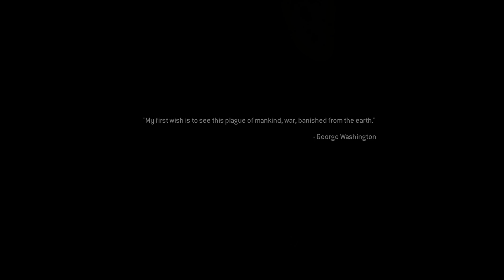COD MW 2 || Whiskey Hotel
Got some action gameplay of Call of Duty Modern Warfare 2

About Game:
The game's campaign follows Task Force 141, a multinational special forces unit commanded by Captain Soap MacTavish as they hunt Vladimir Makarov, leader of the Russian Ultranationalist party, and United States Army Rangers from the 1st Ranger Battalion who are defending the Washington, D.C. area from a Russian invasion. The game's main playable characters are Sergeant Gary "Roach" Sanderson, of the 141, and Private James Ramirez, of the Army Rangers, with Captain MacTavish becoming playable later in the campaign. The multiplayer mode was expanded upon from the previous game, with several new features and modes.

System: ROG G531GU
Processor : i5 9300h
GPU: 1660ti OC
RAM: 32Gb (Dual channel 2666)
Mouse : Logitech G402
Controller: Cosmic Byte